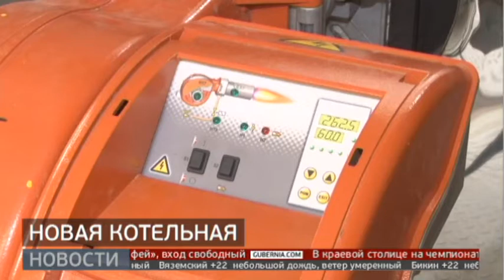Новую газовую котельную на природном топливе запустили в Хабаровске. Новости. 24/06/2022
На Хабаровском заводе железобетонных изделий №4 запустили новую газовую котельную на природном топливе. Она нужна, чтобы сократить время производственного цикла. Как говорят на предприятии еще один плюс нового оборудования - оно позволит снизить себестоимость продукции.